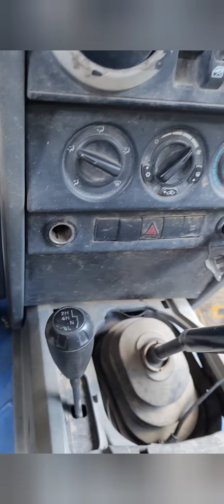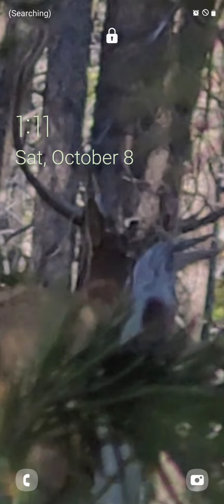MY First Elk is a 5x6 Killed at 34 yards! 8:14AM OPENING DAY! BRUTAL PACKOUT! (UTAH) +WAPITI+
this is the long full edit of my hunt.  I went in the day before the opener and spotted him with a location bugle and he came in to 21 yards. but I couldn't shoot till the next day. so I had to wait him out so he would leave without spooking. sooo. I got up at 3am and hiked in to find him at first light about 120yards lower than where I saw him the day before.  and SMOKED HIM AT 34YARDS AND HE RAN 17 YARDS TO THE LEFT WHERE HE DIED.

*absolutely 💯 % thank you to Bill for helping me get in contact with Steve and his nephew to help me get the massive animal off the mountain!  I literally could not have done it without their help! that was by far the hardest and heaviest vpackout I have ever done! I hiked 17miles in total that day from 3am to about 8pm. I could hardly walk that night.  😆 🤣